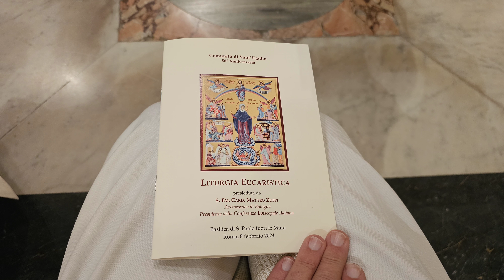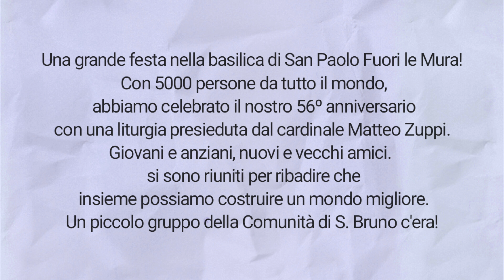56 °ANNIVERSARIO DELLA COMUNITÀ DI SANT'EGIDIO: 8 FEBBRAIO 2024